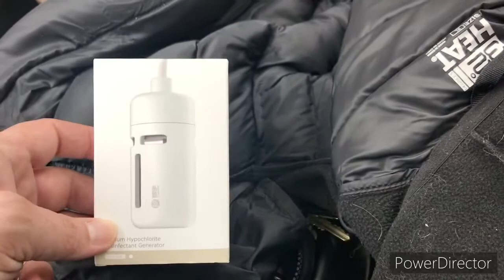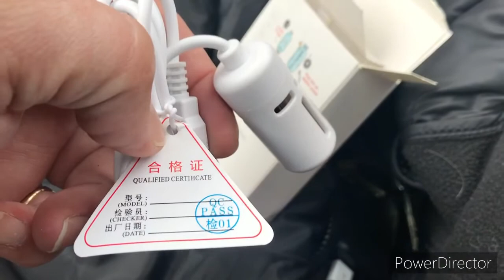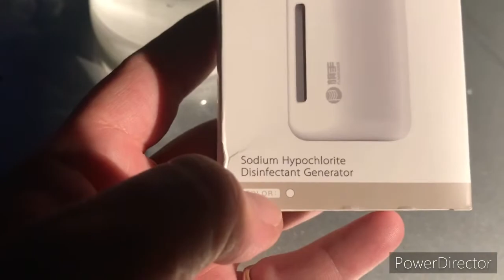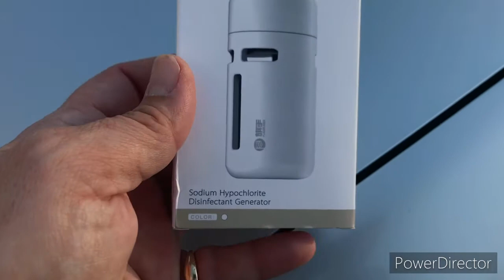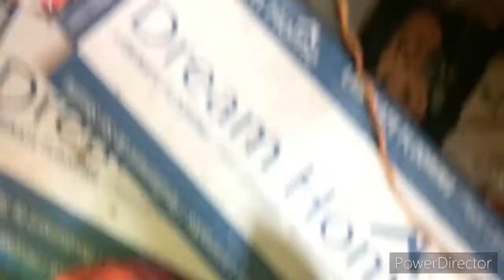“How to” Chlorates from an Ebay Hypochlorite disinfectant generator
“This was done as a proof of concept.  I ran it twice to be sure the electrodes didn’t get destroyed after one run”.
I got this idea from a fellow YouTuber “Elementalmaker”.  He got a similar product that had a timer built in so it couldn’t be used to make Chlorates out of the box.  This one here can be used “as is” with no modifications.  Just another way to obtain Chlorates easily and cheaply.
This is a listing for the “Sodium hypochlorite sanitizing generator”